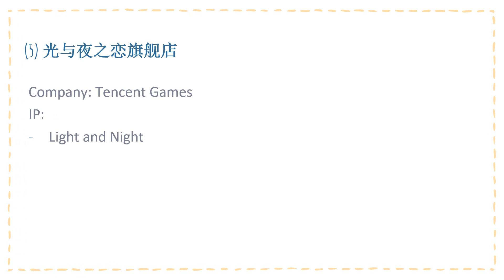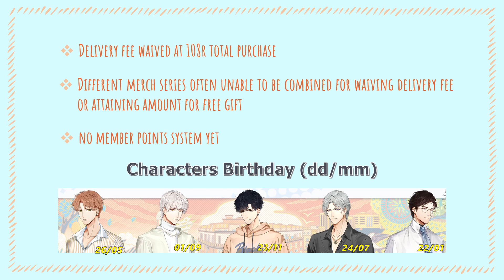4 Main Taobao Stores to buy CN Otome Merch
Just to list down the main Taobao stores for merch buying! After all gacha can be quite evil (lol) with the drop rate, on the other hand buying merch is a direct transaction with actual product!

Since event sale (example are the characters' birthdays) might have different criteria when coming to shipping fee or purchase gifts, it's important to refer to the note section in each new sale post.

Here's the Taobao store links based on the 5 stores listed in the video for easier navigation:
1) Papergames - 叠纸心意旗舰店

Kindly take note that shop (4) is quite inactive, it's the official store opened under Netease, and shop (3) is opened much later by the LBC team with new  merch & even birthday merch are all on shop (3) now.